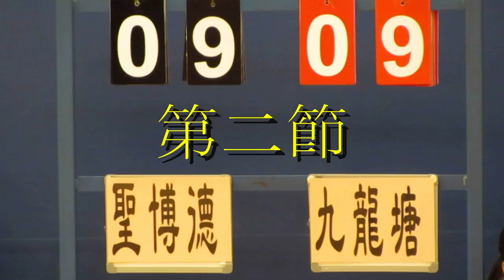九龍塘vs聖博德(2014.3.31.九龍北區小學女子籃球決賽)精華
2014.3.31.茘枝角體育館 10:00 九龍塘(綠) 26:22 聖博德(紫)